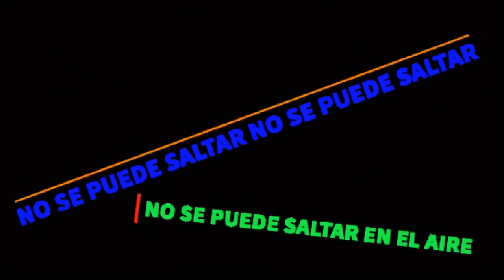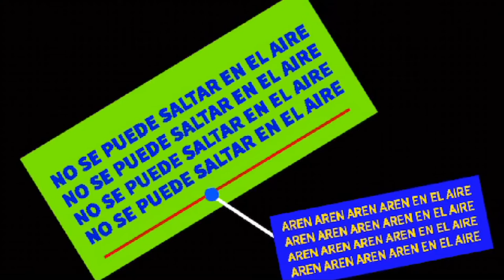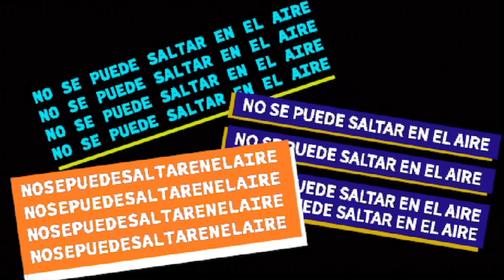No se puede saltar en el aire Remix (Pero siendo cantada por la voz de google traductor)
Hola a todos, escuchad esta cancion.